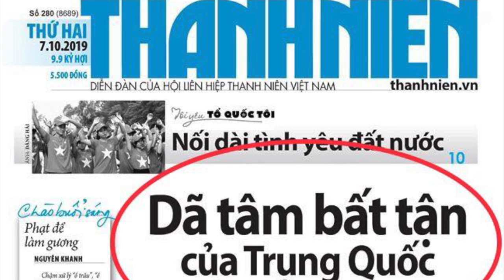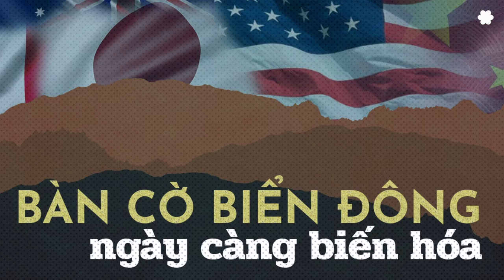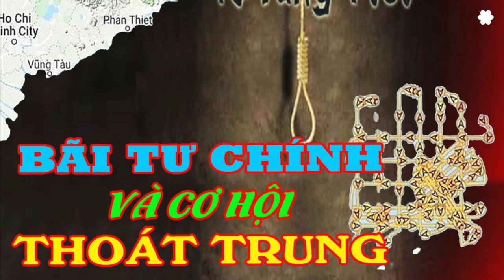Tiết lộ bí mật khiến Mỹ và Trung Quốc tranh giành Biển Đông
Bài viết:
Lần đầu tiên một Bí mật của Biển Đông được công bố và trong Trung ương vị nào bán nước rồi sẽ rõ
Lưu Trọng Văn - boxitvn.net

Sáng ngày 7 tháng 10, Phát biểu khai mạc Hội nghị Trung ương đảng chủ tịch nước, tổng bí thư Nguyễn Phú Trọng đề nghị trung ương "phân tích, dự báo có căn cứ, cơ sở khoa học, tình hình thế giới và trong nước, nhất là tình hình Biển Đông; chỉ rõ các khả năng có thể xảy ra trong thời gian tới, lường trước những thời cơ, thuận lợi cần nắm bắt, những khó khăn, thách thức cần phải nỗ lực vượt qua”.

Cũng sáng 7-10 Báo Thanh niên trên trang nhất được chỉ đạo có bài "Dã tâm bất tận của Trung Quốc ở Biển Đông". Bài báo tường thuật hội thảo "Diên Hồng" ngày 6.10 "Vùng biển Tư Chính và pháp luật quốc tế" mà thành phần tham dự bên cạnh các quan chức, các nhà nghiên cứu, chuyên gia chính thống là các trí thức phản biện từng bị khai trừ khỏi đảng và bị lên án là thoái hoá tư tưởng.

Đặc biệt, báo Thanh niên nhắc lại lời của quan chức ngoại giao Trương Triều Dương đánh giá Biển Đông, "không chỉ là con đường hàng hải lớn nhất nhì thế giới, là bãi đánh cá lớn nhất thế giới, là một bể chứa dầu khí, mà còn… lần đầu tiên một bí mật của Biển Đông được công bố: "Đáy Biển Đông có một trữ lượng đất hiếm cực kỳ lớn".

Theo quan chức ngoại giao này, "nếu Trung Quốc chiếm được, đồng nghĩa với việc sẽ nắm giữ toàn bộ trữ lượng đất hiếm trên thế giới. Điều này đồng nghĩa với việc nắm được “cổ họng” của tất cả các nước, đặc biệt là các quốc gia phát triển".

Việc công bố bí mật này sẽ hiểu vì sao các tàu khảo sát của Trung Quốc bất chấp tất cả luật lệ quốc tế, bất chấp mối quan hệ Việt Trung, chấp nhận mối quan hệ cộng sản Việt Trung bị đổ bể để tìm kiếm trữ lượng đất hiếm rồi làm chủ tài nguyên này với mưu đồ "Làm chủ thiên hạ".

Nếu là sự thật, thì đây là một tin vô cùng tốt lành đối với Việt Nam vì vấn đề Biển Đông đã trở thành vấn đề sống còn liên quan đến kinh tế, công nghệ, an ninh toàn cầu mà các nước phát triển công nghệ, đặc biệt là Mỹ vô cùng quan tâm.

Đó phải chăng là lý do chính vì sao các tướng lĩnh quân sự Mỹ cực lực lên án Trung Quốc đe doạ và xâm chiếm Biển Đông của Việt Nam” và Hoa Thịnh Đốn liên tục cử các hạm tàu với vũ khí hiện đại tuần tra Biển Đông?